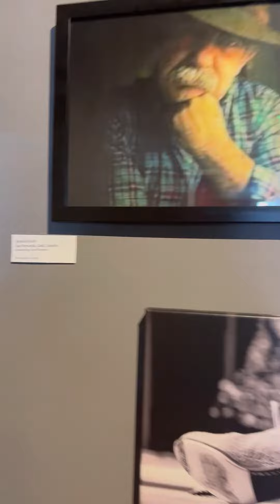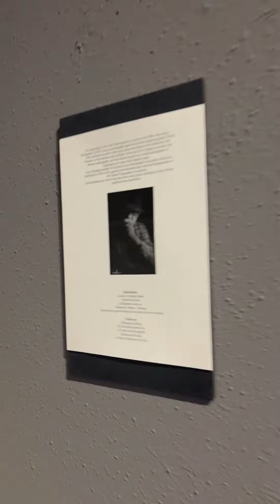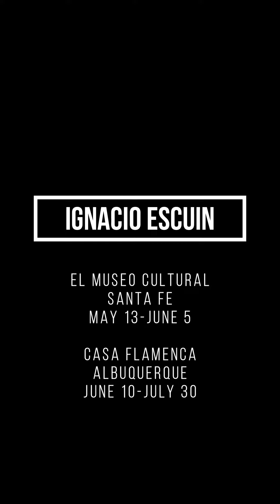Casa Flamenca-El Museo Cultural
Ignacio Escuín Flamenco Photography Exhibit